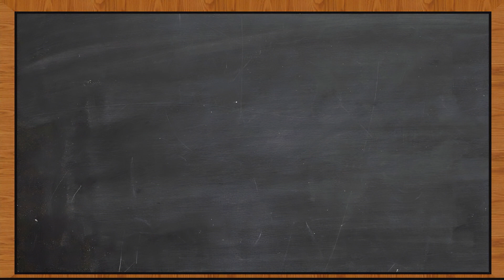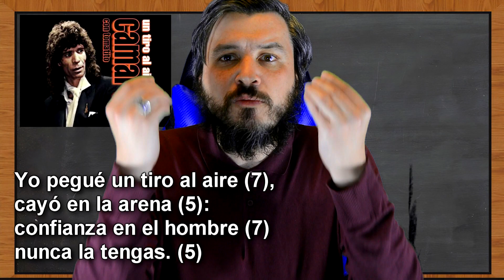HAIKUS PARA EL ODS 14 (CON IMÁGENES DE INTELIGENCIAS ARTIFICIALES) - SITUACIÓN DE APRENDIZAJE